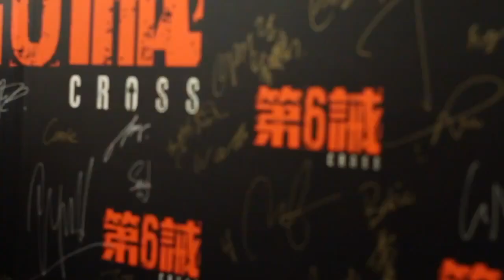第六誡 首影禮 X shidou Blogger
shidou blogger 係2012年9月22日出席了電影第六誡係鑽石山荷里活廣場既首影禮！

現場有廖啟智，龔慈恩，蔡穎恩(Evelyn)，黃貫中及其他各界名人，真係星光齊集荷里活呀！而 shidou blogger 有 Michael, Mermaid, Maggie, Stephen, Natalie!